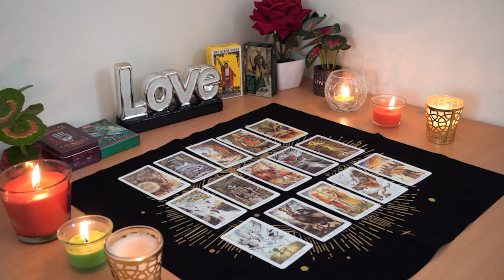PISCES💘 They Are Going to Take Drastic Action. Pisces Tarot Love Reading